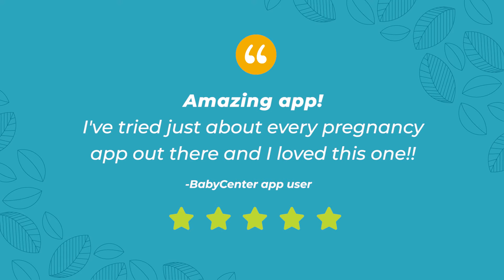Pregnancy Tracker App for Android | BabyCenter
From the brand chosen by over 400 million expecting parents, BabyCenter's pregnancy tracker and baby development calendar app guides you through the countdown to your baby’s due date – week by week and day by day – with pregnancy tips and fetal development videos timed for each stage of pregnancy.

The BabyCenter app is for every period of the parenting journey:
Whether you’re just beginning to think about getting pregnant, trying to conceive, already pregnant, or maybe just curious about baby growth and development, make the BabyCenter app your go-to source for fertility & ovulation, prenatal, and new baby information.

All health information is reviewed and approved by the BabyCenter Medical Advisory Board.

Pregnancy Tracker and Baby Development Calendar:
Receive perfectly timed information about what to expect throughout your pregnancy by simply entering your baby's due date (or you can use our pregnancy due date calculator to find it).

Get the expert fetal development articles and videos you’d expect from BabyCenter in your daily maternity calendar, an informative countdown to your due date.

You’ll receive a daily pregnancy news feed, food and nutrition ideas, health and pregnancy exercise advice, weekly checklists and reminders, and tips for dealing with morning sickness and other pregnancy symptoms. Learn about prenatal vitamins and healthy snacks and get workout tips to help keep your pregnancy weight gain in a healthy zone.

Explore fun and helpful pregnancy tools like the bumpie photo diary, baby names finder, baby kick counter, contraction timer, and birth plan checklist for expecting mothers.

Once your newborn arrives, your pregnancy app automatically turns into a daily parenting guide, with tools like the baby growth tracker, to support you through your first year as a parent with a new baby, week by week and month by month.

Community Groups for Expecting and New Moms:
Join your birth club to connect with other expecting moms with due dates in the same month. Ask questions, learn from the experiences of others, and share how you feel. Trade tips and advice with other pregnant women about early pregnancy symptoms, ideas for baby names, ultrasound experiences, eating for two, baby products, and much more.

Fertility Tracking, Pregnancy, and Labor Features:
• Ovulation Calculator & Calendar
• Articles and advice about preparing to get pregnant and trying to conceive
• Baby Due Date Calculator
• Bumpie Photo Diary, a simple pregnancy photo tool to capture weekly belly pics and turn them into an amazing time-lapse bumpie video to share, or keep as your personal pregnancy journal
• Contraction Timer
• Baby Kick Counter
• Baby Registry Checklist
• Pregnancy Calendar with hundreds of informative BabyCenter articles
• Inside the Womb videos and Real Childbirth videos
• Fetal Development interactive images
• Baby Names Finder, a place to search for names you might like by meaning, origin, theme, and more

Baby's First Year Features:
• Daily Baby Calendar
• Baby Growth Tracker
• Mommy & Baby activity suggestions
• Sleep Guide and Lullaby Music for babies
• Feeding Guide with breastfeeding and formula tips
• Baby Health & Safety articles and videos
• Baby Care advice and tips for taking care of yourself, too